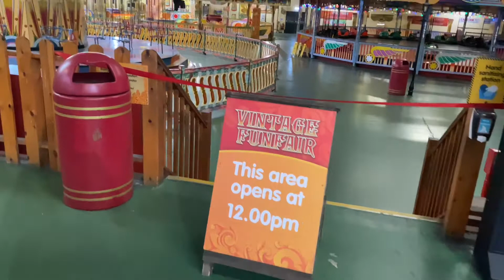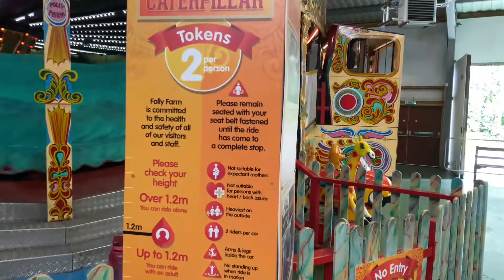Is the Folly Farm Vintage Funfair any good? - Rides and Tour